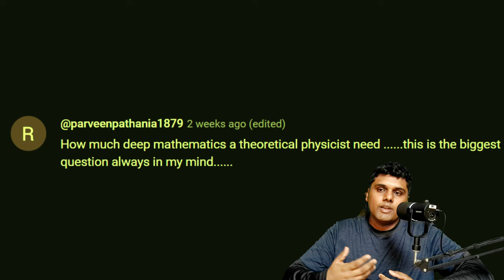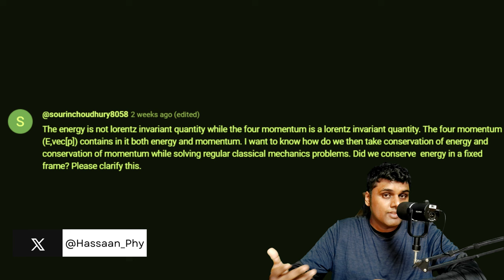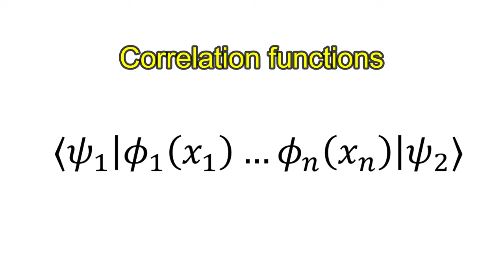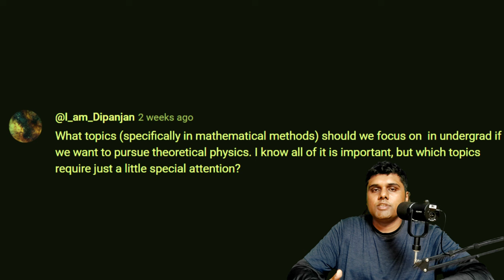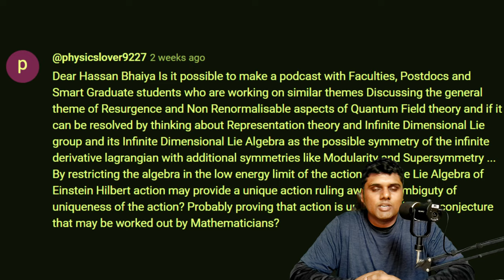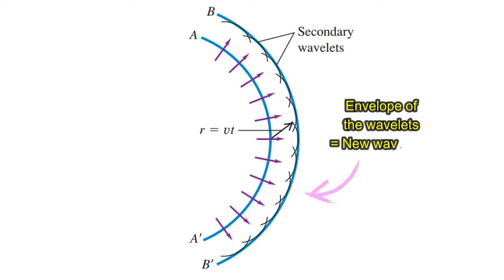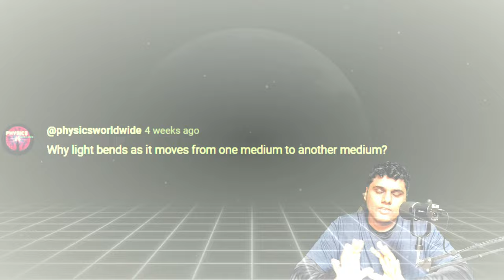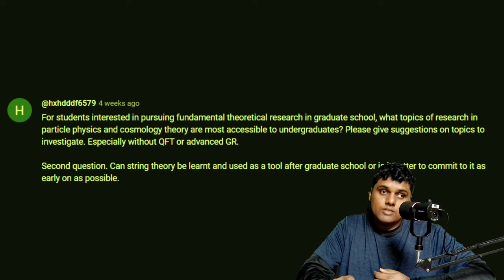Answering your questions (Part 2)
*Description*
I answer your questions (Part 2)

3) Link to the high energy physics resources page on my

*Time stamps*
0:00 How much maths?
1:18 Energy and momentum conservation
2:32 Feynman diagrams
3:48 What topics in maths to focus on?
5:53 Resurgence in QFT
6:42 Why does refraction happen?
8:18 Topics for undergrad research?